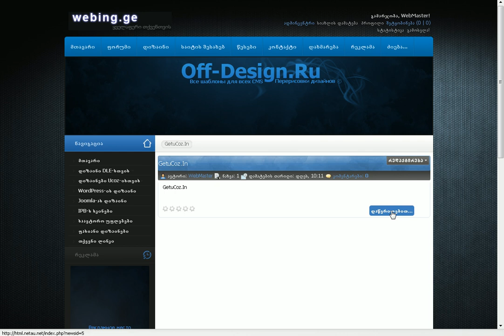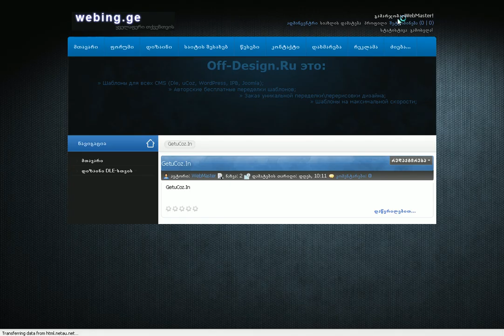URL change on DLE - GetuCoz.In